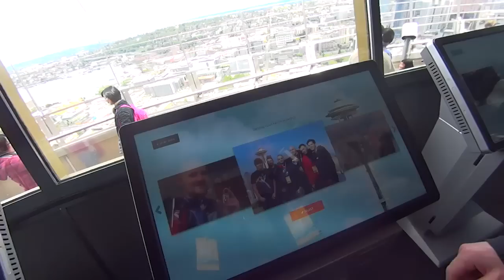Bungie Tour & House of Wolves Road Trip!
Here's a quick summary of my trip to Seattle and Bungie to go hands on with House of Wolves.